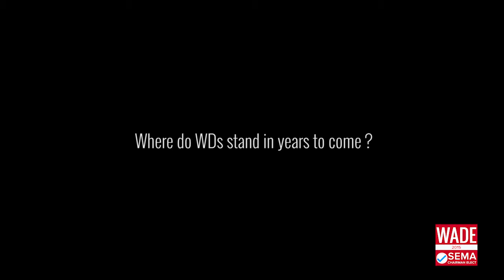Wade On Small Businesses